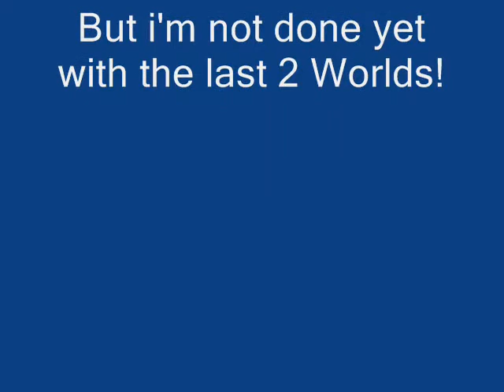SMB NES Walktrough Part 3 of 4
This is the third part, and the hard part begins on 5-3!
But world 6 is more challenging than 5! Much more...

1 Up locations,
World 5-1 If you pass the 2 floating bricks stop there, because there is a 1 up let yourself fall into the bottom with those bricks. And jump under the hole to let a block appear with a 1 up in it!

World 6-1 This one is hard to find, when you get by the stairs that is a sort of broken go when you past it there under.
Jump by the wall to get a 1 up!